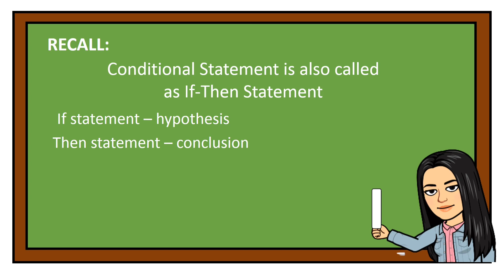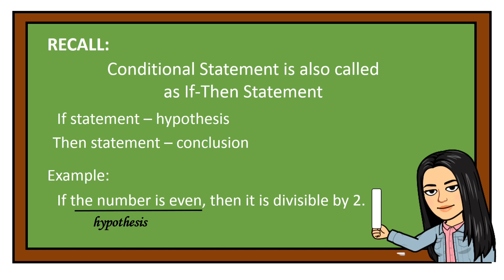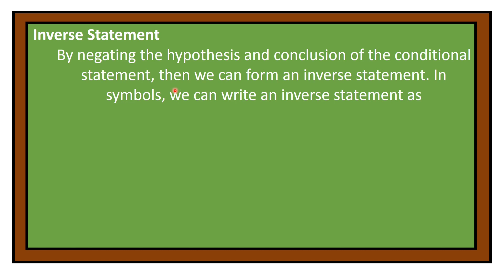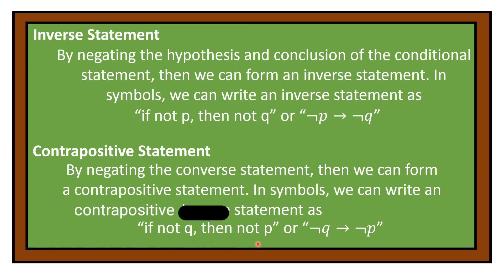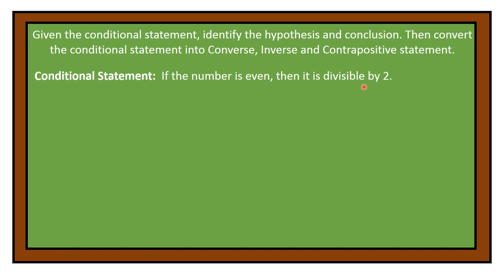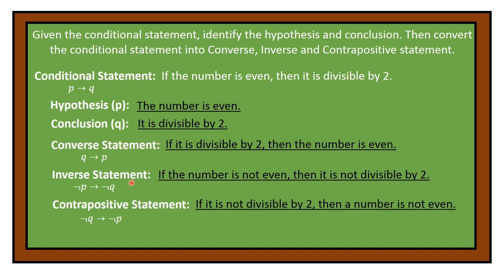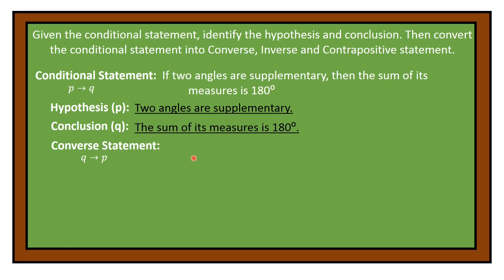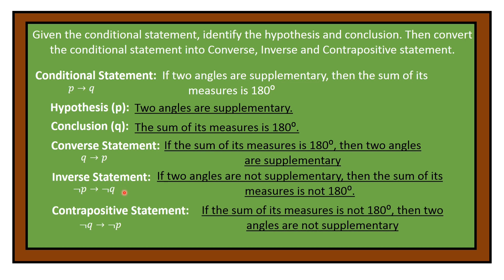Converse, Inverse and Contrapositive Statements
The content of this videos are math tutorials. The intention of the creator is to impart learning even in distance modality. This can help teachers and students understand and deliver the lesson through video assisted instruction.